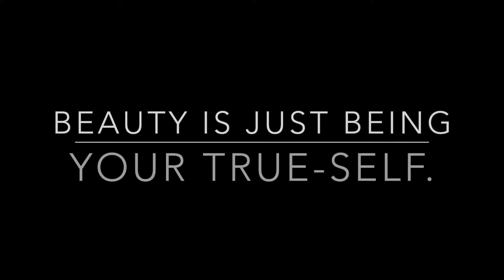Night Owl Nail Art.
Hello Friends. Thanks for passing by this is video and I hope you all liked it. Make sure to give it a thumps up if you liked it.

Products Used:

Maybelline Express Finish 40 Base Brilliant
O.P.I Alpine Snow
O.P.I Unforgreta Bly-Blu
Maybelline Color Show Downtown Brown
Maybelline Colorama Glitter Prata
Anna Andre Paris Nail Polish Remover
Maybelline Express Finish 40 Top Coat